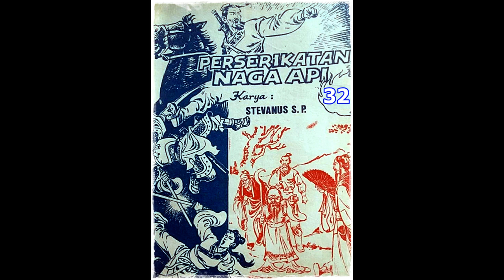Seri Cerita Silat Perserikatan Naga Api Jilid 32